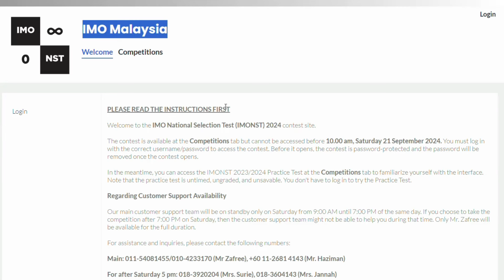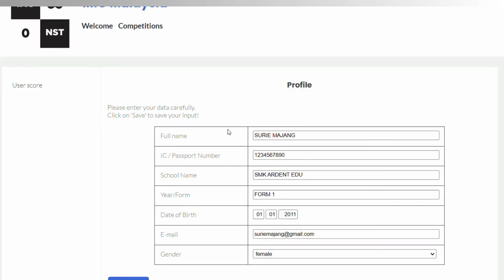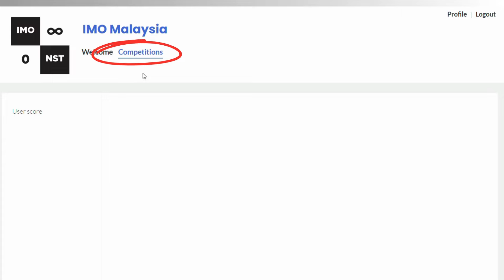IMONST CONTEST SLIP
Dear students, please watch this video until the end